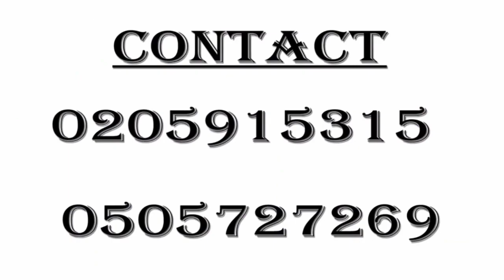Serious But Forgotten Cases In Ghana Showbiz: Shatta Wale, Stonebwoy, Sarkodie and Others In The Mix